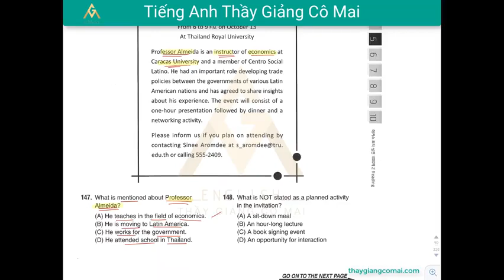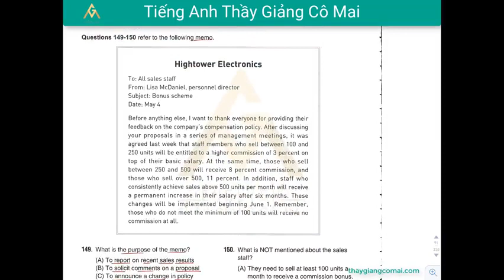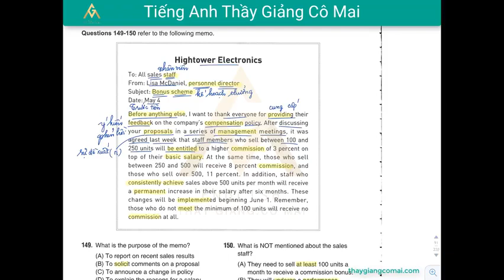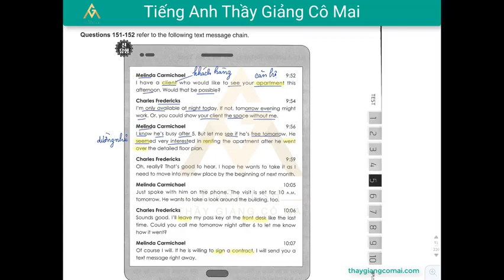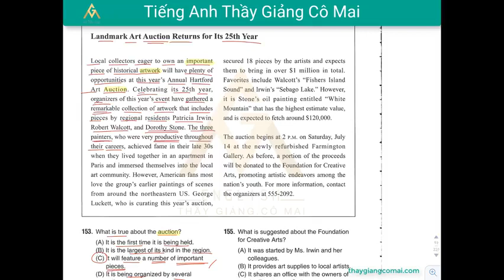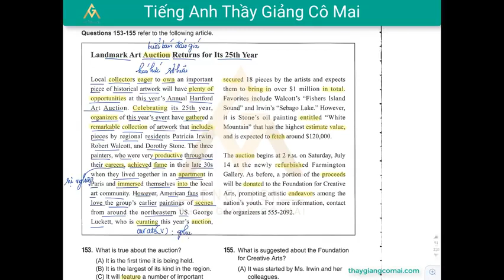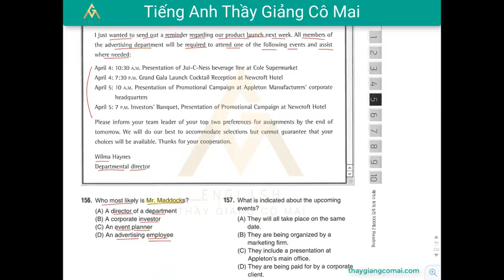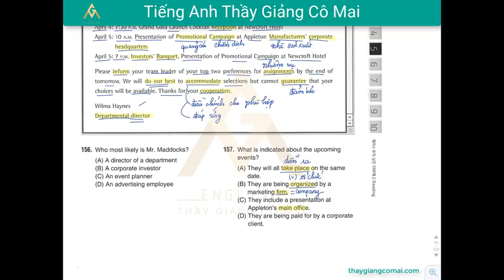Sách FOCUS RC 2 Test 05 Câu 147 đến 157